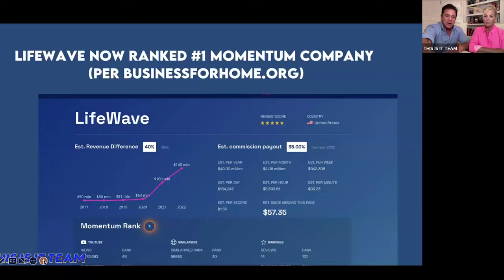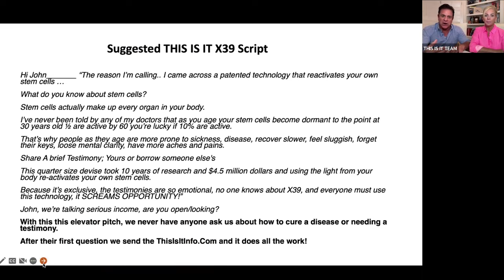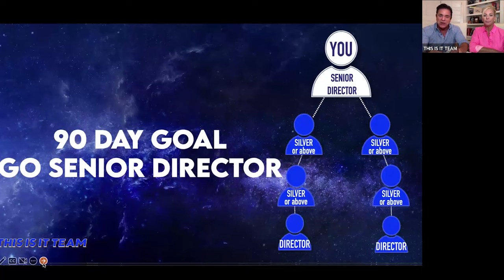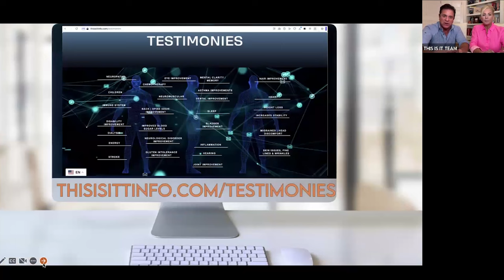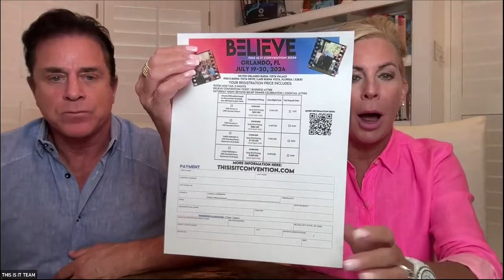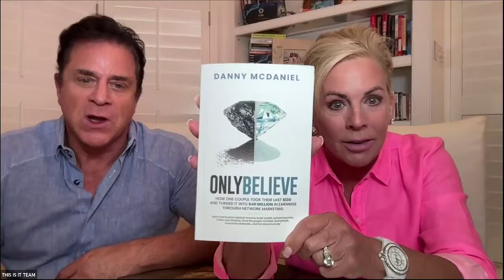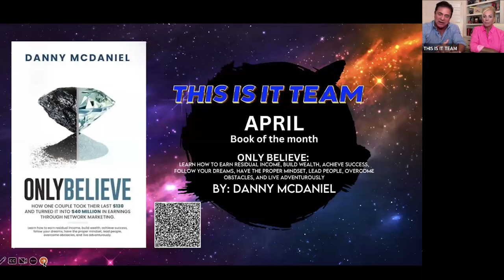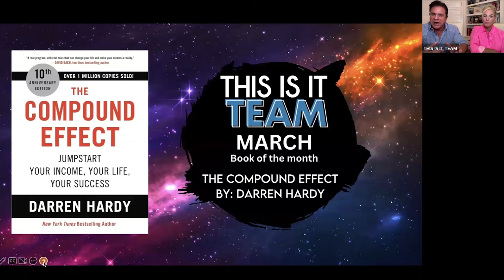This Is It Team Saturday Teaching | Steve & Gina Merritt David & Heather Warden